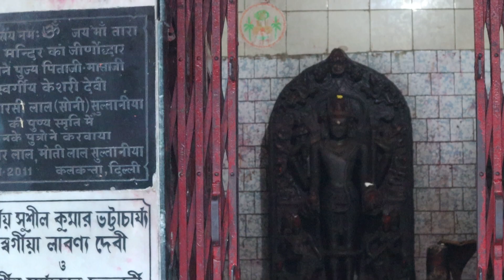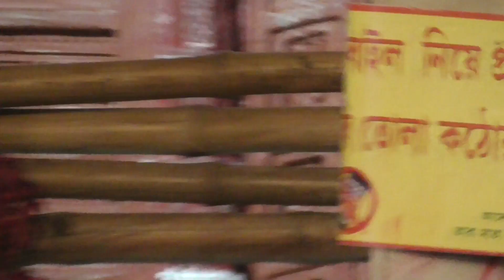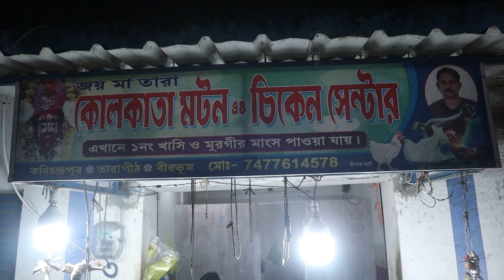তারাপীঠে গেলেই কি তারা মার দর্শন পাওয়া যায় ! Tarapith Tour 2021 ep-3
Hi
Ami arup nandi.